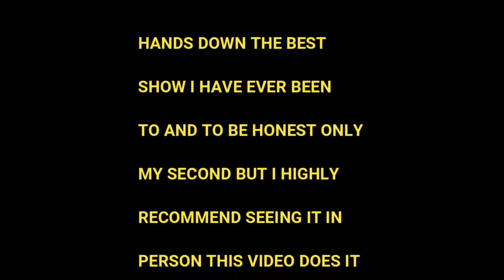Pirates Voyage Dinner Theater | Pigeon Forge Tennessee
In this video I am taking you to the pirates voyage in Tennessee and what a show this video will speak for itself.  Although its not a complete video it is something that I will go back to again if I ever have the chance.

Use READY60 For your first order

Cameras And Gear That  I Am  Using
Canon m50
Sigma 16mm f/1.4
Go Pro Hero 7 Black
Rode Video Micro Pro
Comica XD Boom Wireless Microphone
Movo Wireless Micorphone

For 60 dollars off use READY60 at check out